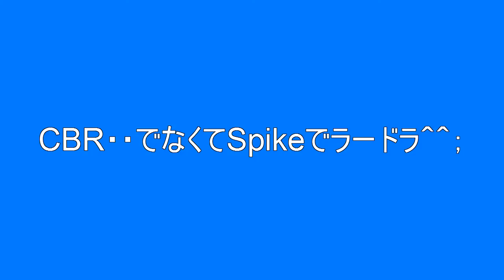CBR・・でなくてSpikeでラードラ＾＾；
バイクにも乗れないし、MTBも・・・
で、今度はSpikeでラーメンドライブ＾＾ｖ
市民の森に行ってきました。遊歩道とかあるけど歩けないので食べるだけですｗ
字幕で間違いｗSpikeです›‹